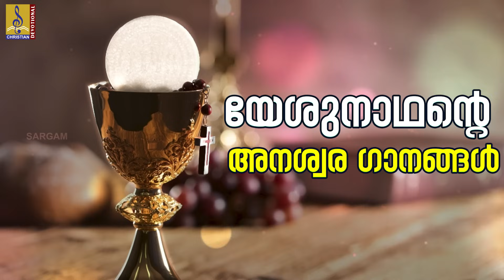തളരുന്ന മനസ്സിന് തുണയേകുന്ന യേശുനാഥന്റെ അനശ്വര ഗാനങ്ങൾ | Christian Devotional Songs